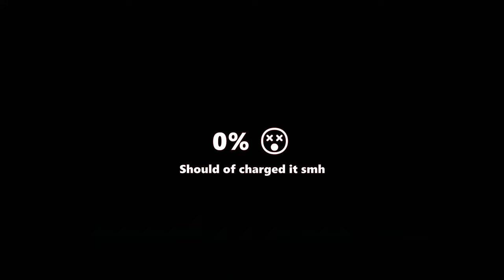Mr. Rich: The Gorilla Attack!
Gorilla Tag Attacks FNaF!

✦ Socials ✦
• I don’t own any of the sounds, music, or external clips used in this video.